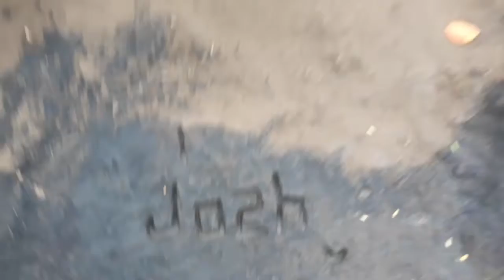Tiktok Sa Dagat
reupload

I do not own all the music on this vid

WMG
On behalf of: Urban Atlantic